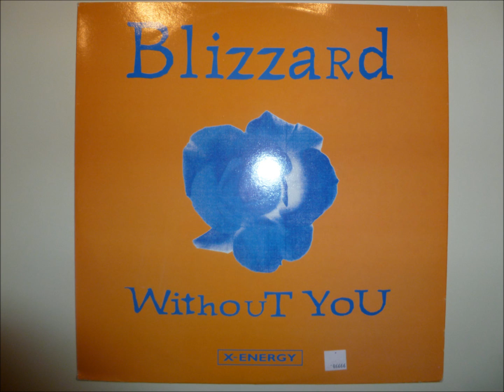Blizzard - Without You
"Mistral Extended Mix"

X-Energy records
Italy